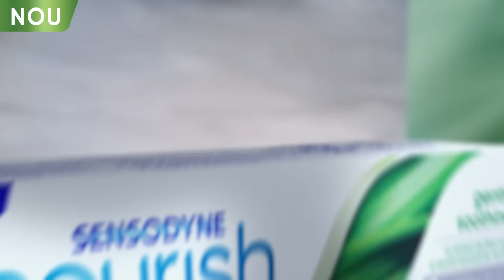Descopera noua pasta de dinti Sensodyne Nourish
Investeste in sanatatea dintilor tai